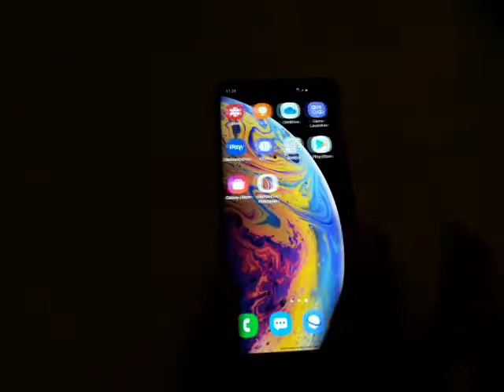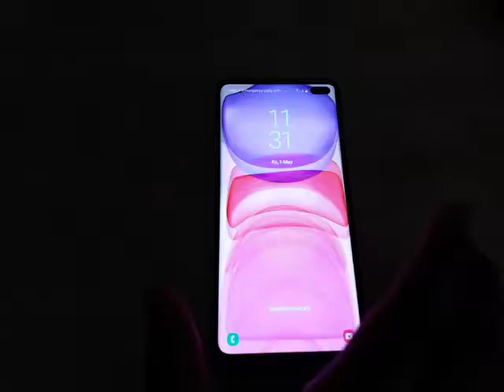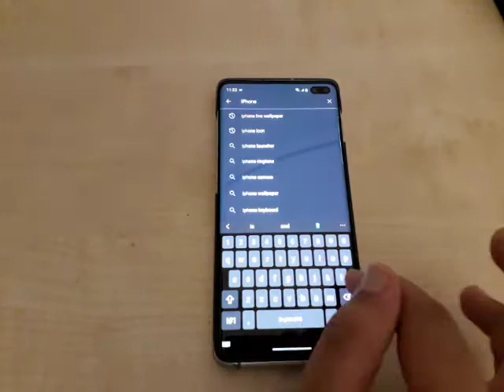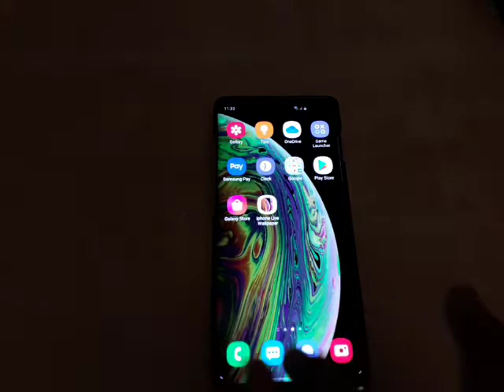How To Get Any Iphone Live Wallpaper on Any Android Device | How To Iphone xs Wallpaper On Android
this video is about who to download Iphone live wallpaper

single button video link or who to convert android phone into iphone